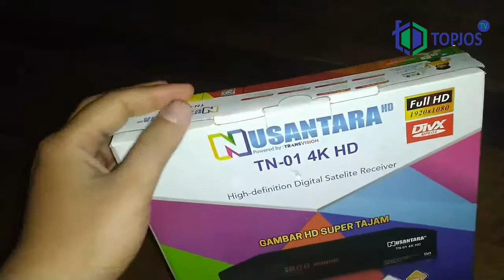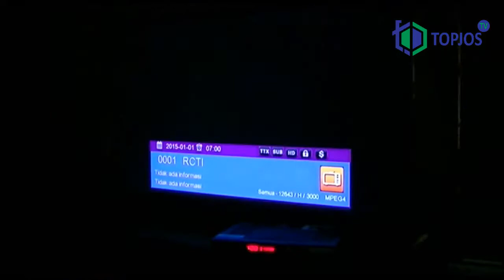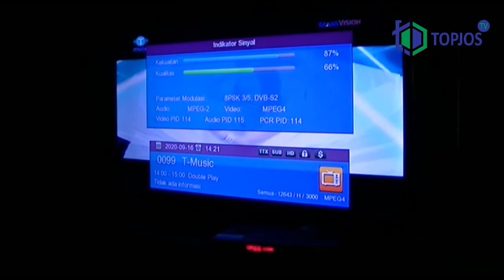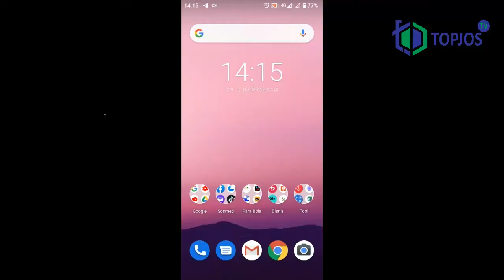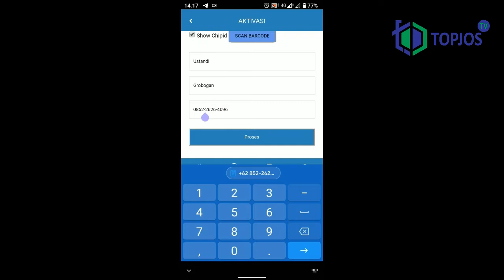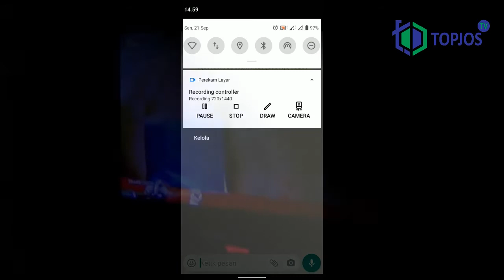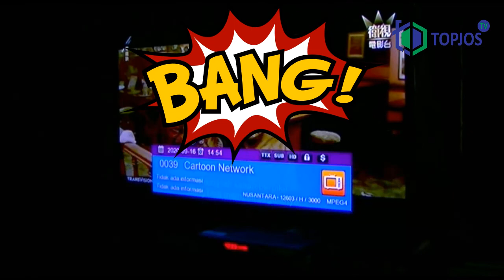Cara aktifasi receiver - Nusantara HD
daftar isi
0:00 Intro
0:21 Who were you ten years ago?
1:00 How would you describe yourself as a creator?
1:25 Where do you see yourself in ten years?
2:05 Best fan experience at Vidcon?

conten creator by : Abdul Mustajib// Grobogan  , Jawa Tengah , Indonesia .